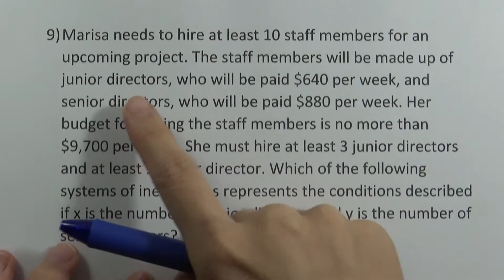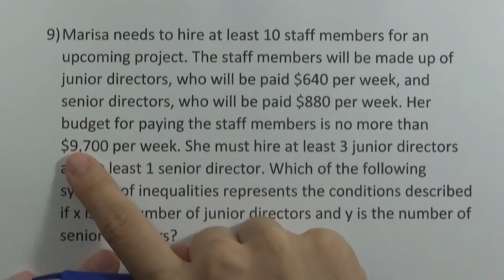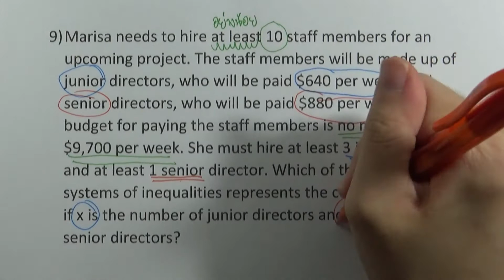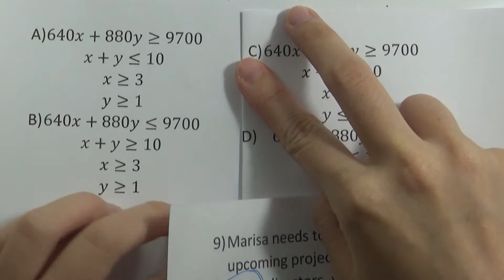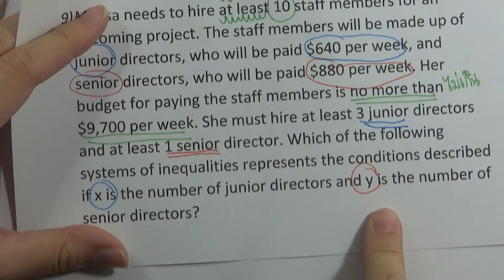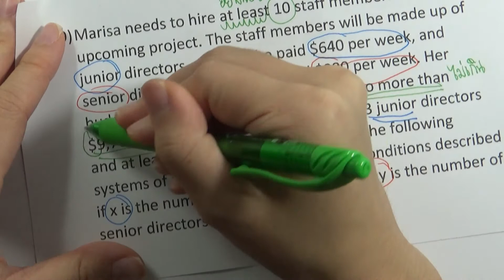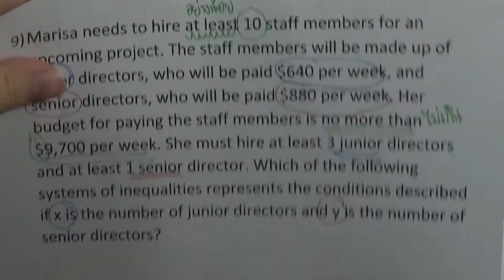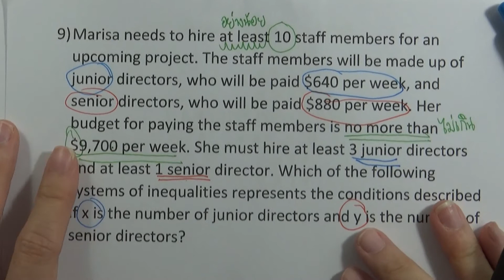SAT Math Test v.1 ชุด07 : No Calculator ข้อ09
SAT Math Test v.1 ชุด07 : No Calculator